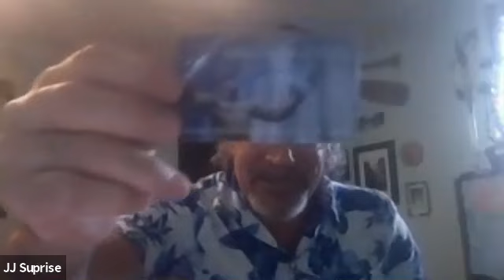The Kong Family Show Welcomes The Filter Doc, Mike Schieber!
Today on the Kong Family Show we have Special Guest Mike Schieber...aka. "The Filter Doc" talking about The Importance of Pre-Filtering the water that comes into Your Kong Machine and how it can Save you BIG Money on Maintainence and Machine Filters!
Thanks for Coming on Doc!
HooDeeHoooo!